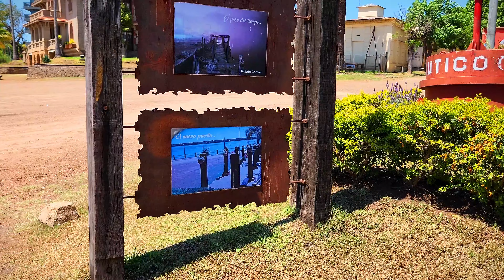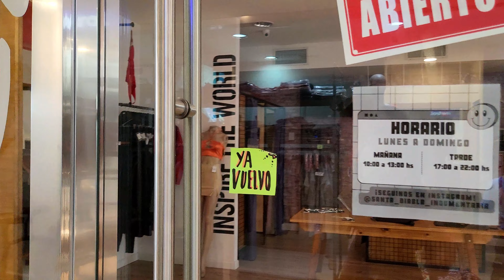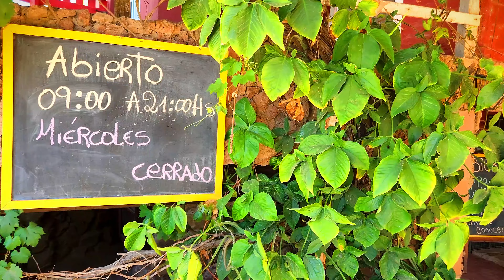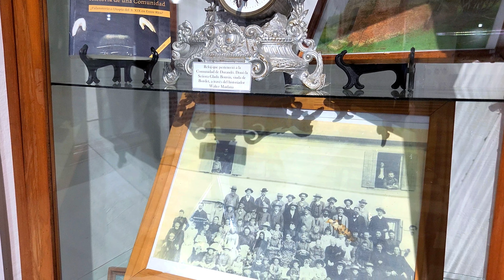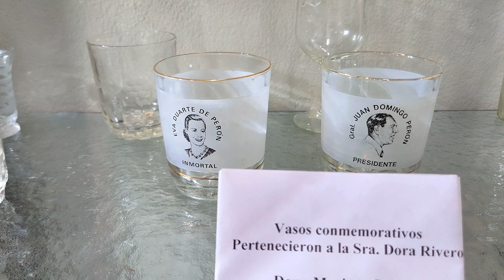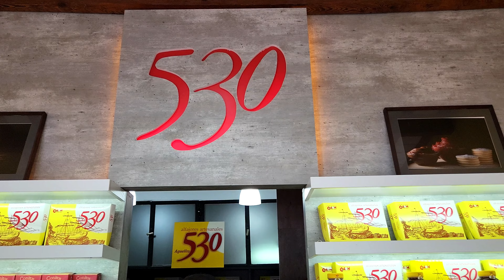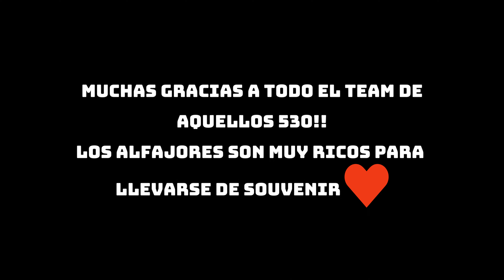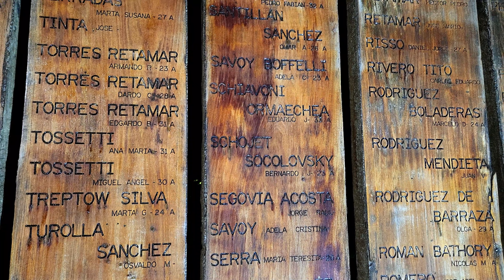COLÓN - MUSEO, PQUE. QUIRÓS, Alfajores AQUELLOS 530 y MÁS - Vlog de Viaje PARTE III - Entre Ríos A R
En este video Una Argentina Más en... Colón Parte III!
👉 Entre Rios, Argentina.
En este video vistiamos la ciudad, con 38° de sensación térmica XD, pasamos por el Museo Tradicional de Colón, el Parque Quirós y nos adentramos en la historia de la fábrica de alfajores Aquellos 530. Además les mostramos varios lugares donde ir a comer o tomar algo rico!

*Después de grabar todos los videos en Colón, una vez que me senté a editar, noté que el micrófono que compré no sirve para nada 🙈

Para buscar actividades en cualquier ciudad de Argentina te recomiendo visitar

Pje. 29 de Octubre s/n, Colón, Entre Ríos
Ferrari y Leandro  N. Alem, Colón, Entre Ríos
Gral. Urquiza 105, E3280 Colón, Entre Ríos